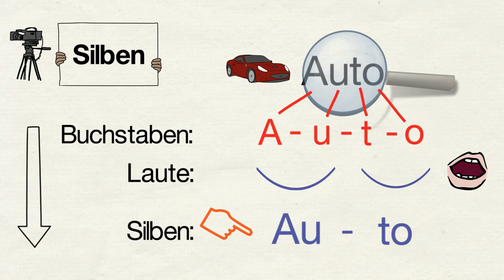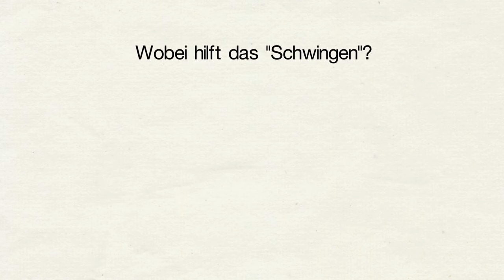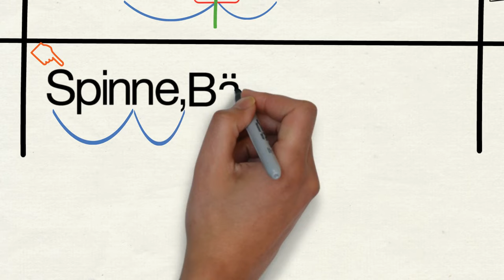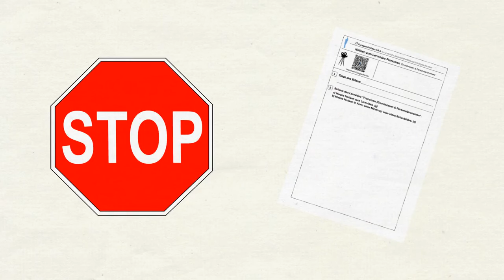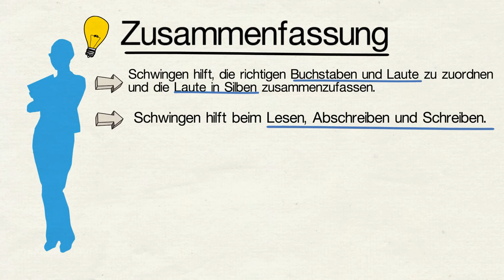Rechtschreibstrategie Schwingen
Dieses Video wurde von Simon Straubel erstellt.
In diesem Lernvideo lernst du, wie die Rechtschreibstrategie "Schwingen" hilft Fehler beim Lesen und Schreiben zu vermeiden.